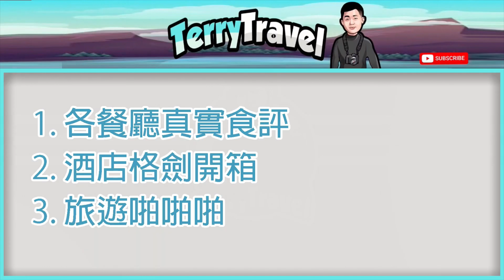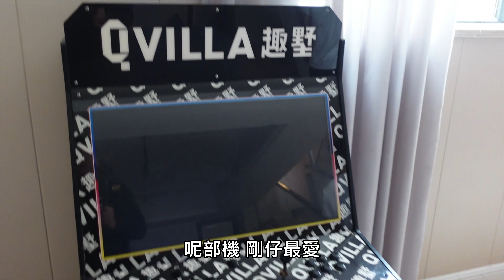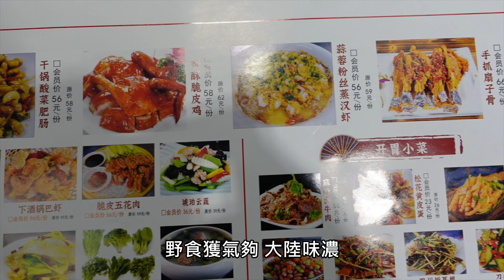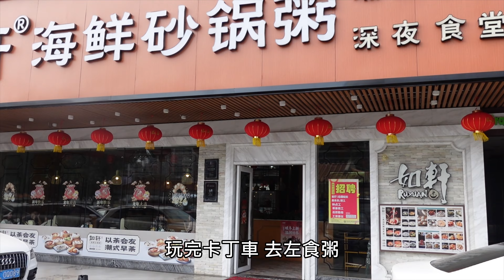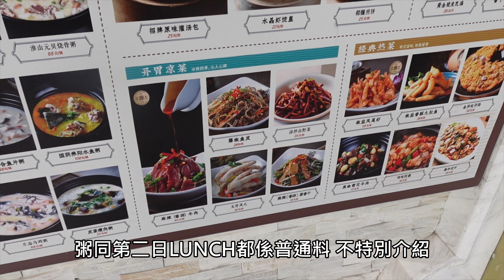珠海海泉灣3日2夜溫泉遊♨️入住4層大別墅｜港車北上｜卡丁車｜珠海國際賽車場｜L-Terry旅遊日記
今次同大家黎珠海 海泉灣3日2夜
同大家玩左
-海泉灣海洋溫泉
-珠海國際賽車場
-趣墅度假別墅（珠海海泉灣店）
-漁膳坊

如需要地址 請留言😍